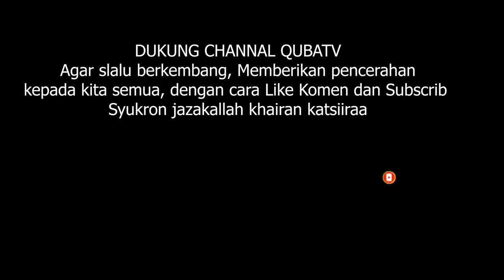KHUTBAH JUM'AT | USTADZ ZAINUL ARIFIN LC. | MEMAKSIMALKAN BULAN RAMADHAN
🏨Kantor Makkah : Distrik Ajyad Mushofi Makkah.
📺Chanal You tube : Qubatv
💻Fanpage : Qubatv